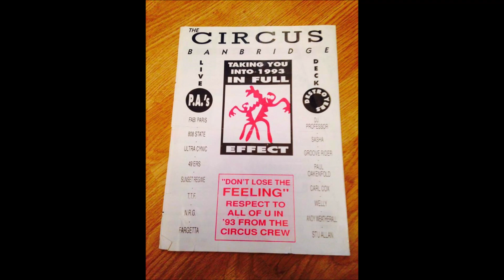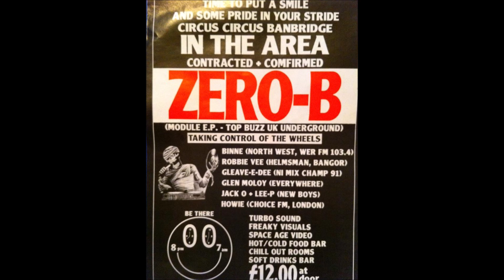Flipped Out - So Much Joy (Original)